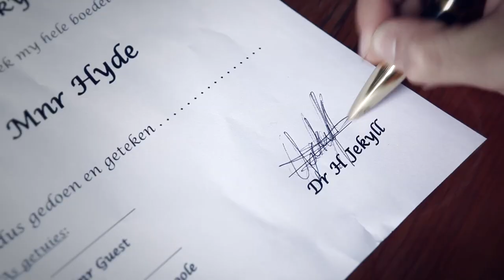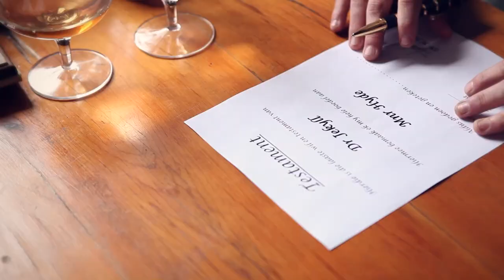FRANCOIS LOUW- JEKYLL & HYDE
Sms DR na 38021, slegs R10 OF Besoek I-TUNES

Die song het sy oorsprong in ons interaksie met die minder bevoorregtes wat ons op straat raakloop. Aan die een kant wil ons graag help, maar aan die ander kant is ons tog so geïrriteerd en sinies.

Ons het hierdie dualiteit wyer geneem en die (seker) universele beeld
van Jekyll & Hyde ingespan om die goed en kwaad wat in elkeen van
ons verstrengel is uit te beeld. En meestal sien ons dit self nie raak nie
en is ons verbaas oor ons ander kant!